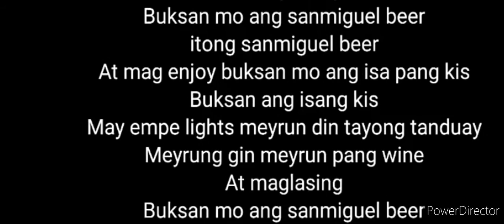Chandelier Tagalog Version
Party girls,magsaya't ating buksan
Problema ay ating iwan,at kalimutan
Halina't pasarapin ang pag-uusap
Uminom ka lang
ng beer na napakasarap

1, 2, 3, 1, 2, 3, shot3x
Tagay ka sa buong magdamag

At maglasing
Buksan mo ang sanmiguel beer
Itong sanmiguel beer
At mag enjoy
Order ka ng isa pang case
Ng isa pang case
Huwag malumbay
Sa atin ang tagumpay
Uminom ng tanduay
At maglasing
Itong sanmiguel beer

Bakit malungkot ang buhay
Kung mayrung panginom pantagay
Hanggang sa magbukangliwayway
Sapagkat atin ang tagumpay
Hanggang sa magbukangliwayway
Ang tagumpay

Ubos na, isang case
Umorder ka pa, wag kang aalis
Tatapusin, hanggang alas tres

1, 2, 3, 1, 2, 3, shot3x
Kapag may alak
May balak

Rep.cho
Rep2x